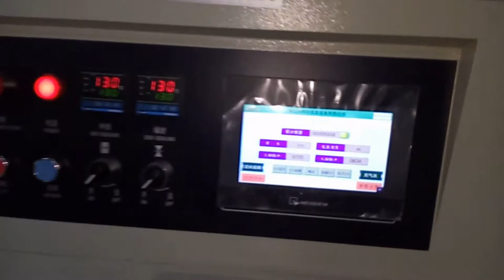KT-350X Horizontal dishcloths,clothes packing machine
Automatic horizontal small toy packing machine:
Skype:minacai12
Feature:
1:Double transducer control, flexible bag length cutting, operator needn't to adjust the unloading working, saving time and saving films.
2:human-machine operation, convenient and quick parameter setting.
3:Self diagnosis failure function, clear failure display.
4:High sensitivity optical electric color mark tracking &digital input cut position which makes
5: Separate PID control to temperature, suitable for various packing materials.
6:Stopping the machine in selected position, no sticking to the knife and no waste packing film.
7:Simple driving system, reliable working, convenient maintenance.
8: All the controls are achieved by software, convenient for function adjusting and upgrading.